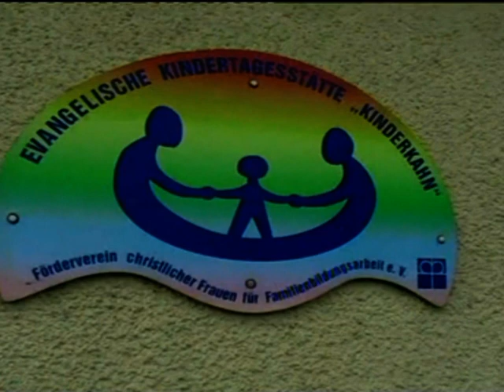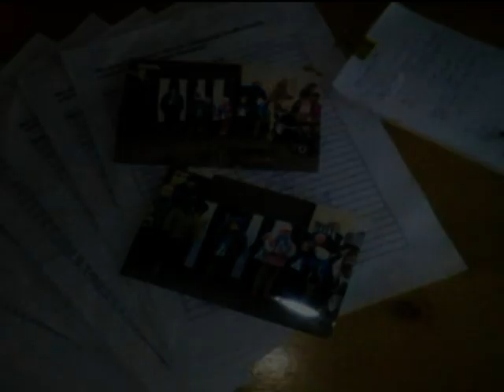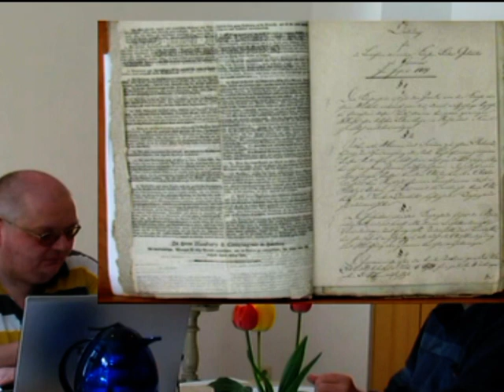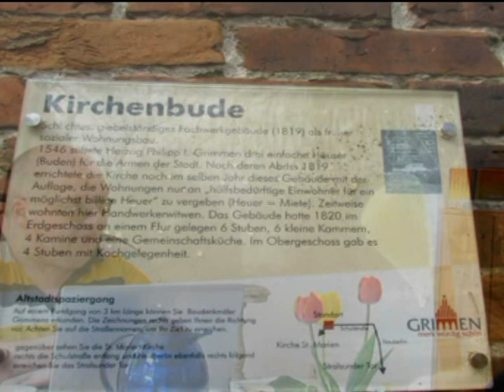2. Magazin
2. Magazin TV RADIO Grimmen erstellt von Heinz Wenzel last euch Überraschen.